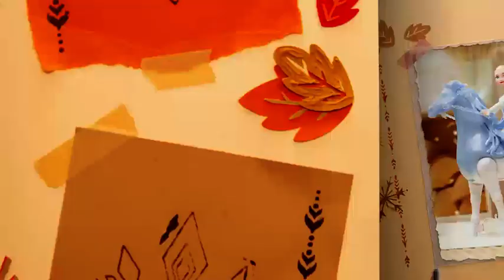Vítejte s námi ve světě Ledového království.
Lego, stavebnice, hry, produkty nejen s motivy Ledové království naleznete v Království hraček Bambule a Sparkys.

Víš, že máme TikTok? 😍

Máš talent nebo super nápad? Napiš! Třeba společně něco vymyslíme.